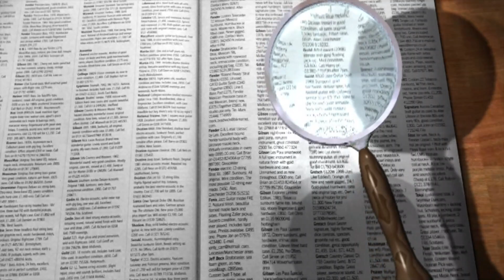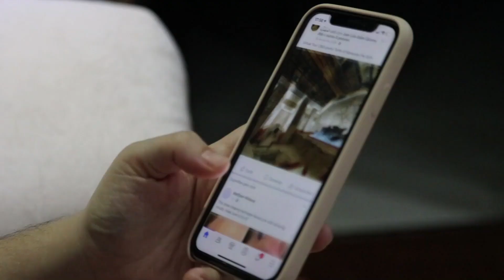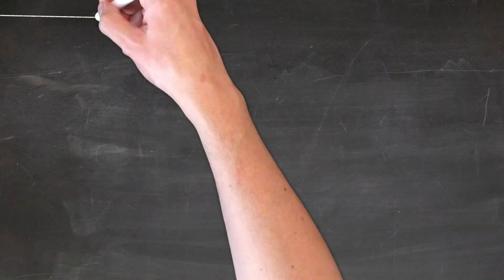Episode 4: THE UNTOLD STORY OF THE JALOSJOS: Unveiling the Secrets Behind Eat Bulaga! and TAPE Inc.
Welcome back to Pinoy Diaries! Today, we have an intriguing and untold story for you. In this video, we'll be diving into the fascinating world of the Jalosjos family and their ownership of two of the Philippines' most prominent entertainment entities: Eat Bulaga and TAPE Inc. Get ready as we uncover the hidden truths behind this captivating tale!
To truly understand the Jalosjos' rise to power in the entertainment industry, we must first journey back to the beginnings of Eat Bulaga, a show that has captured the hearts of millions for decades. But did you know that behind the scenes, there lies a captivating story of ambition, determination, and controversy?
THE BIRTH OF EAT BULAGA
Eat Bulaga first aired in 1979 and quickly became a hit with its unique mix of games, variety segments, and talent competitions. The show was the brainchild of a group of young and ambitious individuals, including Senator Tito Sotto, Vic Sotto, and Joey de Leon.
However, in the late '80s, something happened that would forever change the course of Eat Bulaga's history.
THE JALOSJOS CONNECTION
Enter Romeo Jalosjos, a prominent political figure and businessman, who had an uncanny ability to spot opportunities. He recognized the immense popularity and profitability of Eat Bulaga and saw it as a potential investment. Through his connections and financial prowess, he acquired a significant stake in TAPE Inc., the production company behind the show.
With his newfound influence, Romeo Jalosjos not only became a silent partner but also started influencing the show's content and direction. This move was met with both admiration and skepticism.
THE CONTROVERSY UNVEILED
The Jalosjos family's ownership of Eat Bulaga and TAPE Inc. raised eyebrows and led to numerous controversies. Critics argued that this close association between a political figure and a popular TV show compromised the show's integrity and impartiality. They alleged that certain segments were used to further political agendas and promote certain candidates during elections.
The controversy surrounding the Jalosjos family's ownership of Eat Bulaga and TAPE Inc. cast a shadow over the show's legacy. However, it also brought to light the complex web of politics and media influence.
THE LEGACY AND LESSONS LEARNED
Despite the controversies, Eat Bulaga continued to thrive, winning the hearts of millions of viewers worldwide. Over the years, the show has introduced countless talented performers, launched successful careers, and contributed to the country's entertainment industry.
However, it's important to mention that in recent years, the landscape of Eat Bulaga has undergone significant changes. The departure of the iconic trio, Tito Sotto, Vic Sotto, and Joey de Leon, also known as TVJ, marked the end of an era. Their contributions to the show's success cannot be understated.
With their departure, the future of Eat Bulaga remains uncertain. The show continues to go on, with a new generation of hosts stepping up to the challenge of carrying on its legacy. Only time will tell what lies ahead for this beloved program.
As we conclude this video, let us reflect on the impact of Eat Bulaga, the controversies it has faced, and the resilience it has shown. It has brought joy, laughter, and inspiration to millions of viewers for decades. And regardless of what the future holds, it will forever hold a special place in the hearts of its loyal fans. This untold story of the Jalosjos family and their ownership of Eat Bulaga and TAPE Incorporated reminds us that the entertainment industry, like any other, is not immune to the complexities of power and politics. Nevertheless, it also shows us the impact a beloved show can have on people's lives.

PHOTO/VIDEO CREDITS We would like to express our sincere gratitude to all the photographers, sources, and individuals who contributed the visuals used in this video.
"Eat Bulaga! Logo" by TAPE Inc.